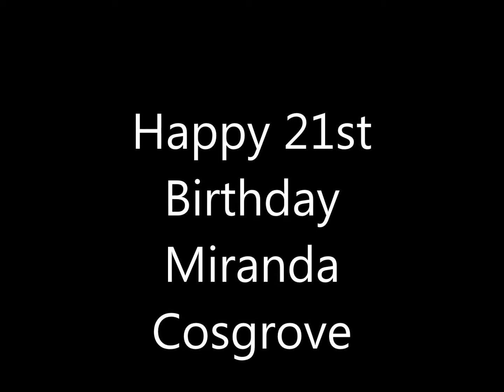Happy 21st Birthday Miranda Cosgrove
no hate comment or else they will be remove